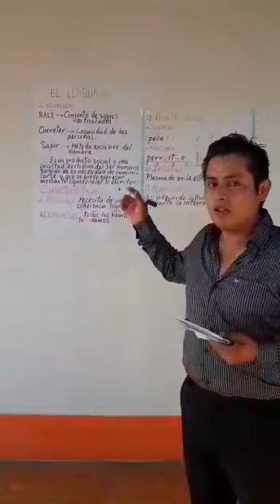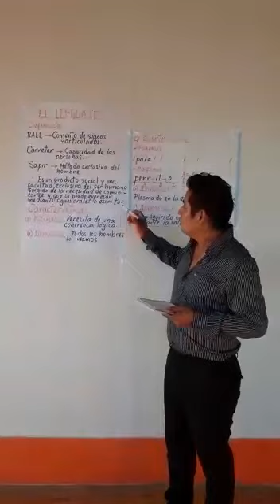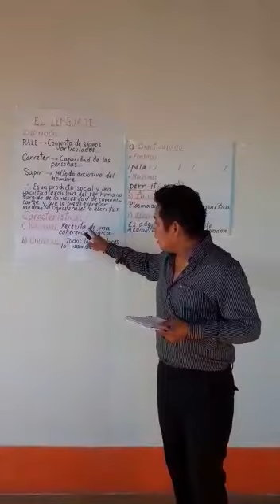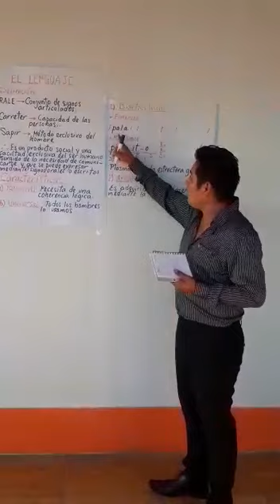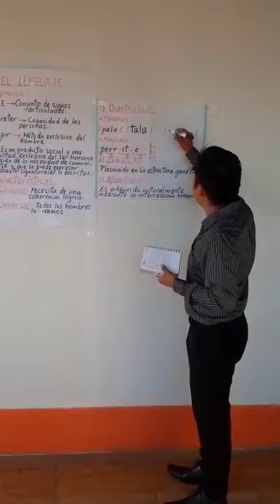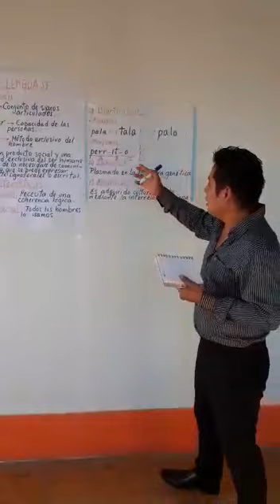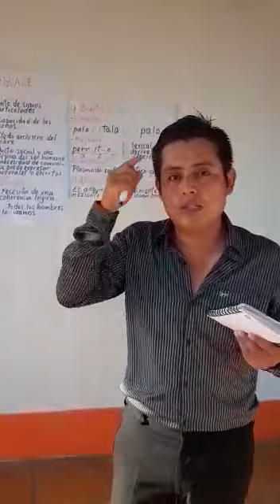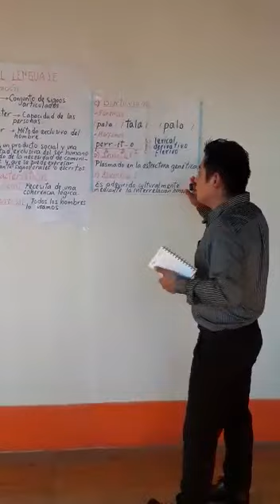LENGUAJE: SEGUNDO Y TERCER NIVEL - 07/04/20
PROFESOR: DARWIN MELÉNDEZ
CURSO: LENGUAJE
NIVEL: II Y III NIVEL
AÑO ESCOLAR: 2020